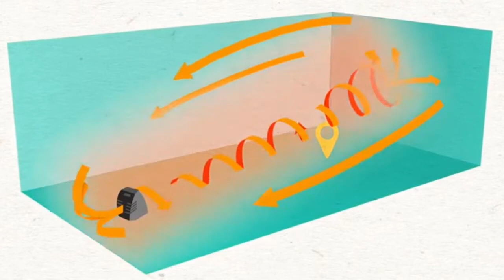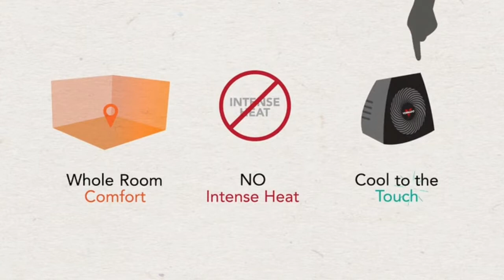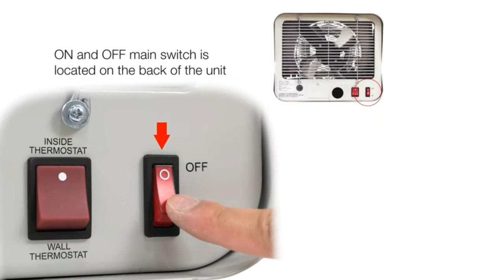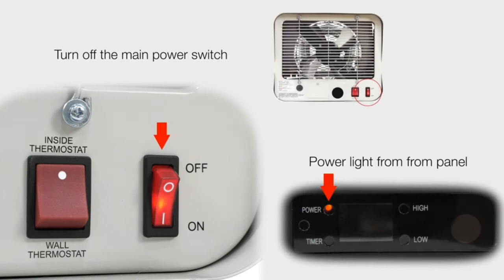The Most Powerful 3-Heater on the Market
After looking at the market and comparing manufacturer's ratings and reviews, we can confidently say that the most powerful 3-heater on the market is this one from DeWare.

Top 5 Cool Gadgets Review, Gadget Unboxing, Smartphone Unboxing, And Science and Technology Explaination.

New Gadgets make Our Everyday Life Easier, And I will bring Every Type Of Useful Gadgets and awesome products on my Videos, which you can buy and make your life easier.